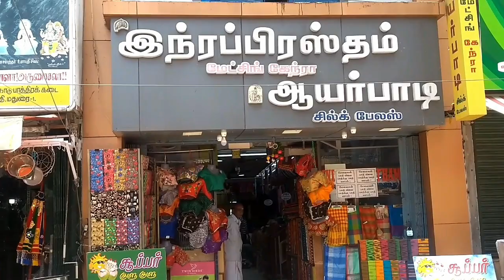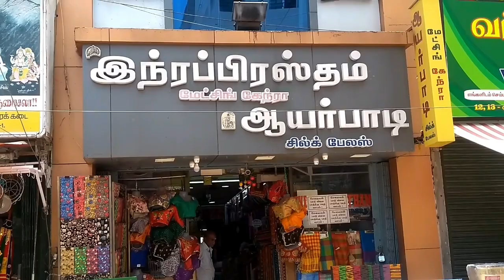Mulltipurpose Dress Material ladies in madurai/ Blouse material madurai/ Indhraprastham Madurai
Indhraprastham  Matching shop Madurai Part I

Designer Blouse
Fancy Dress material
Matching Blouse

Indhraprastham Matching Kendra
Ayarpadi silk palace

Address
10-11 Amman Sannathi
Madurai 1